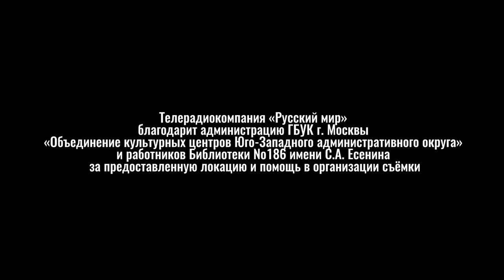Смыслица: ошибки в причастных оборотах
В каких случаях нельзя использовать причастный оборот? Чему он может не соответствовать? И какие смысловые ошибки чаще всего мы допускаем в речи, неверно его используя? Расскажет доктор филологических наук Лидия Малыгина.
Лидия Евгеньевна Малыгина — д.ф.н, зав. кафедрой медиаобеспечения государственных интересов и национальной безопасности ИПНБ РАНХиГС, профессор МГУ имени М.В. Ломоносова.